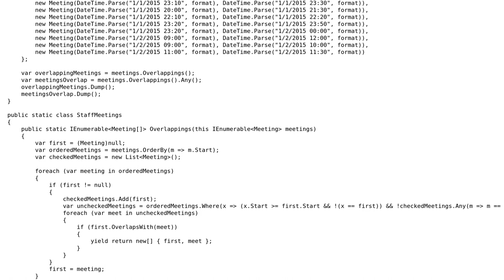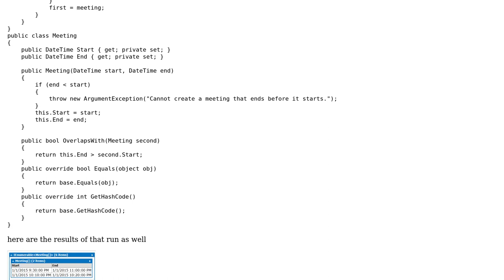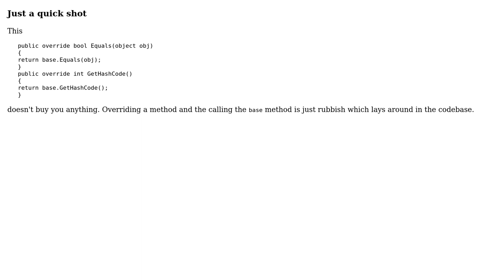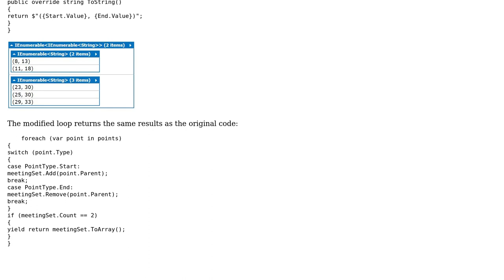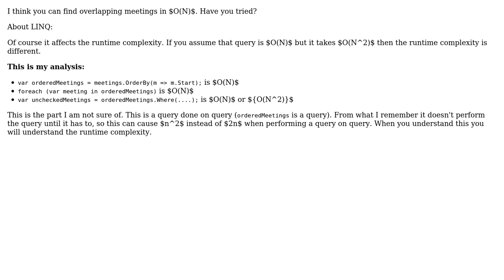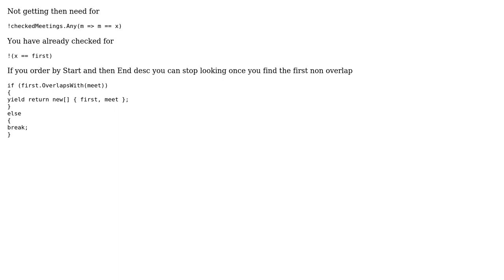Code Review: Too Many Staff Meetings (6 Solutions!!)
Code Review: Too Many Staff Meetings

With thanks & praise to God, and with thanks to the many people who have made this project possible! | Content (except music & images) licensed under CC BY-SA | Music | Images & others | With thanks to user t3chb0t user shanif user paparazzo user Malachi user Jesse C. Slicer user Heslacher and the Stack Exchange Network Trademarks are property of their respective owners. You are responsible for your own actions.